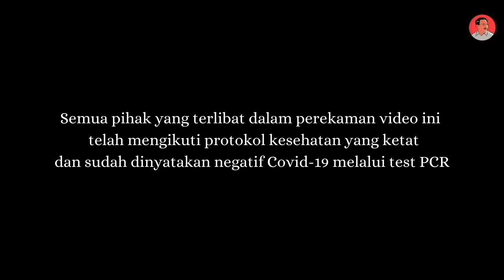Membantu Dengan Ikhlas, Tulus, Tanpa Pandang SARA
Ayah Pak BTP (Indra Tjahaja Purnama) selalu mengajarkan kepada anak-anaknya agar ikhlas dan tulus dalam membantu sesama. Hal ini menjadi prinsip yang selalu dipegang teguh dan dijalankan oleh BTP

*Semua pihak yang terlibat dalam pengambilan video ini telah mengikuti protokol kesehatan yang ketat